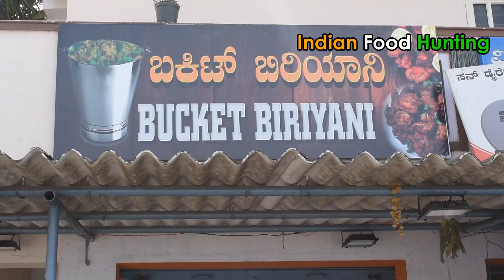Bangalore's Most Famous BUCKET BIRIYANI Recipe REVEALED | Chicken Biriyani & Kabab | StreetFoodIndia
Address:
Bucket Biriyani
XC73+M8R, Next To Register Office, Tavarekere Kengeri Road, Bengaluru, Karnataka 562130